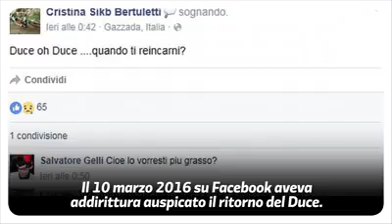Alexandra risponde alla Sindaca Bertuletti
La sindaca leghista Cristina Bertuletti, prima cittadina di Gazzada Schianno, ha pubblicato sui suoi canali social un commento discutibile e volgare per la Giornata della Memoria. E non è la prima volta che accade. Alexandra, 23 anni, di Mirandola, ricorda alla Sindaca che le radici della nostra democrazia affondano proprio nella storia degli anni di cui lei si fa gioco.